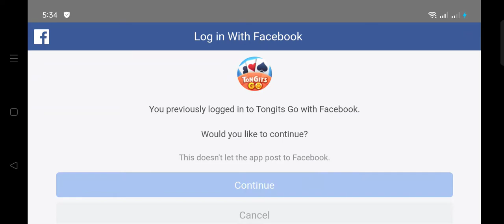Tong its Go